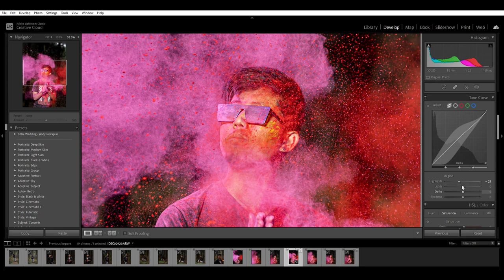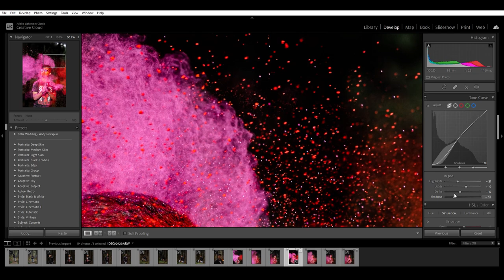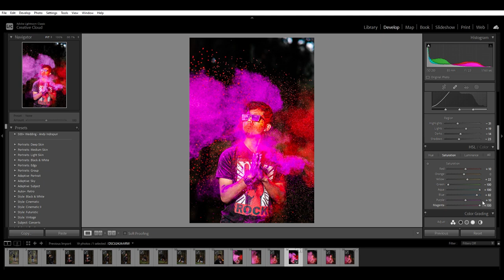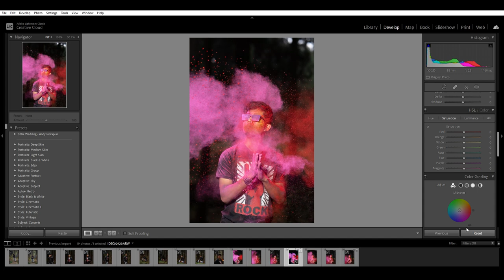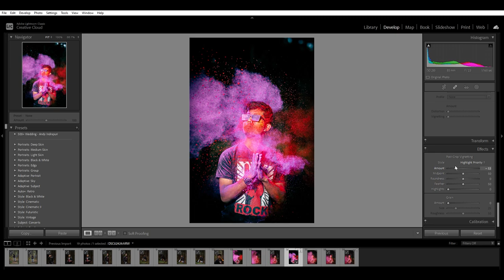Holi colourful Edit in Lightroom \\ RADHA RANI song \\ Lightroom \\ Lightroom 2023 Classic \\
Hello Everyone, Welcome to Nishan zen tamang Youtube Channel. Today we brought you some new video, how you like plzzz Comment down us and show your love.

Hastags:-

                                             ||   SONG CREDIT   ||

Song -

Full Song -

                                       ||   Copyright Disclamer   ||